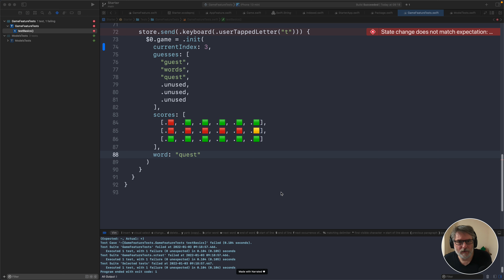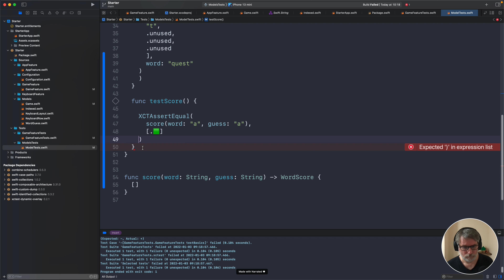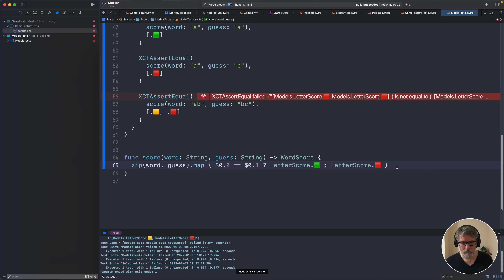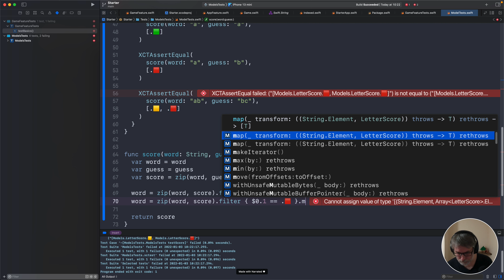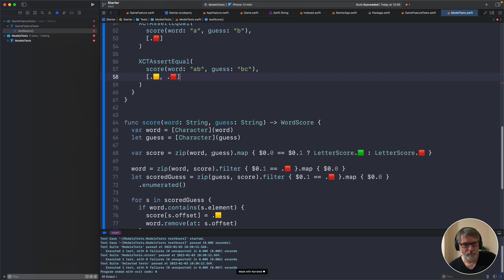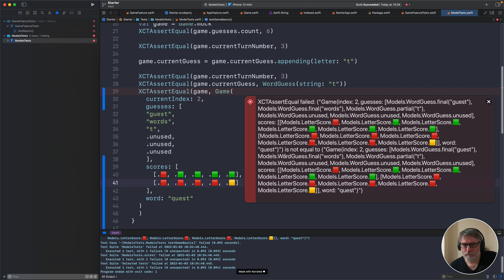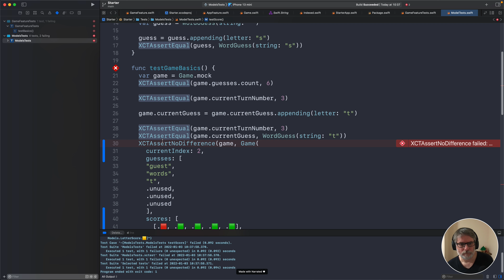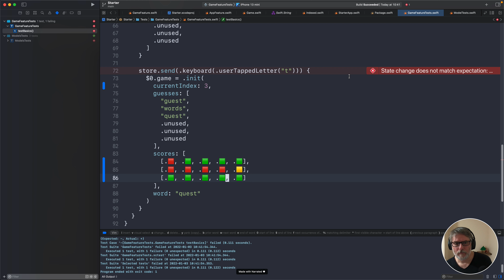Building and publishing a complete iOS word game from scratch in Swift - My Word Part 10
In this series, I will build and publish a complete game to the App Store.